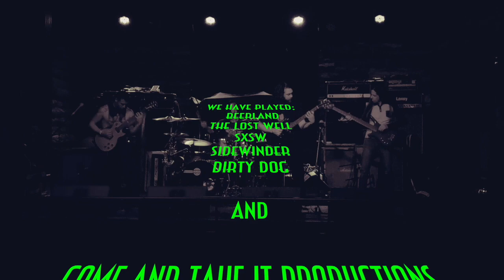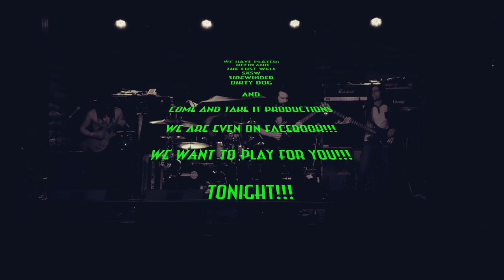Cactus Druid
Cactus Druid Promo Video.